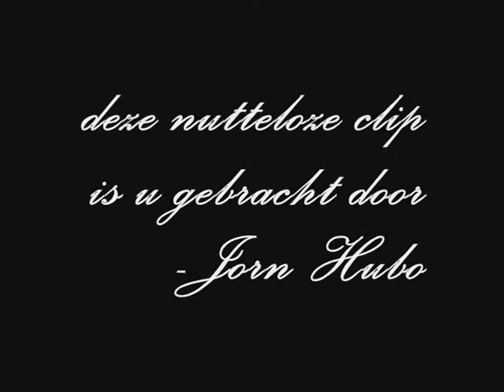De Visser (The Fisher)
winning shortfilm for a schoolcompetition, by me :)
winnende kortfilm voor een schoolcompetitie, door mij :)